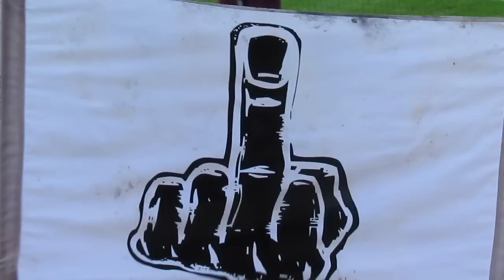[20.04.15 - Teil 4/6] 1.FC KAISERSLAUTERN - leipzig